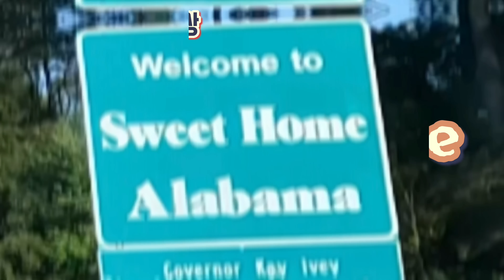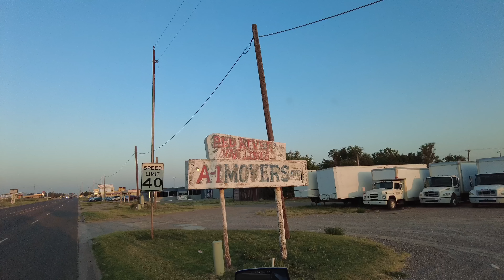[미국 일상 Vlog] 텍사스 트립! Day 5. “계획에 없었던 일까지 하느라 살짝 힘들었네요~“ -맛있는 라면 먹고 힘내자구요!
한국에서 가져온 라면 맛은 정말 틀립니다~